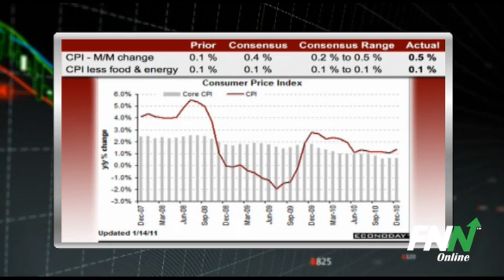Labor Department Reported CPI Up 0.5% In December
The Labor Department reported that the consumer price index increased 0.5% in December, driven by a 4.6% gain in energy prices, in line with consensus estimates, which is the fasted increase in energy prices in more than two years.

Other price increases were moderate. Food prices rose 0.1%. The core CPI, excluding food and energy, rose 0.1% in December.

High unemployment and a weak economy have kept prices in check.
A lot of economic news out so far on Friday, but we're not done yet. Shortly after 10 AM  ET you can expect to see an update on Consumer Sentiment and Business Inventories before we wrap up the week in economic news.